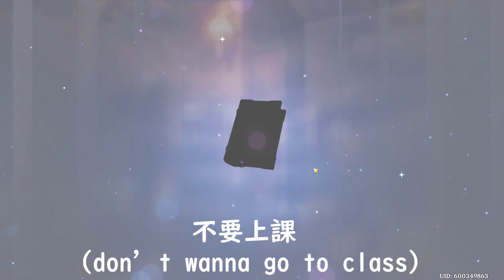When the Game tell u to main Ningguang Instead ¯\_(ツ)_/¯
Music used - Crystal dolphin and Buttercup
Crystal Dolphin